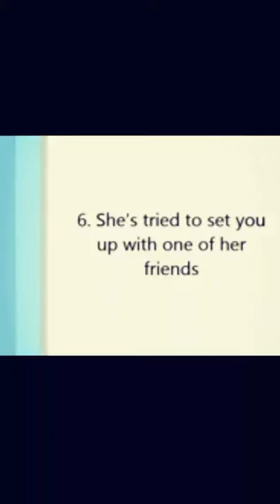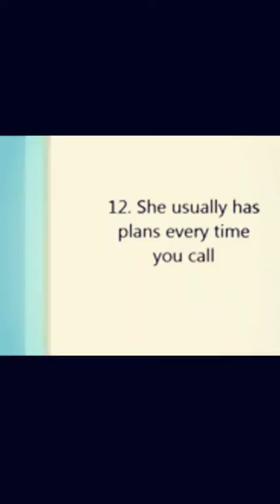RelationShip 15 signs she doesn't like you